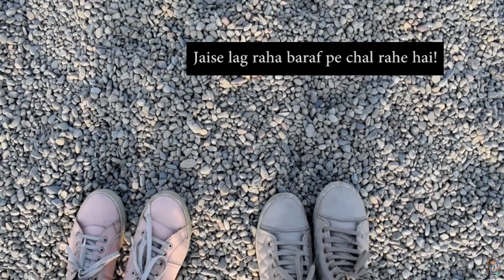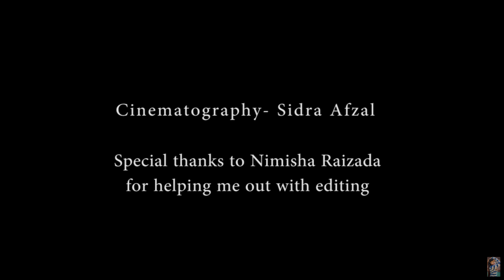A DAY OUT | OGHJ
Hi everyone,

This time I tried making just a normal day out video. Hope you like this different style of video.

Cinematography- Sidra Afzal